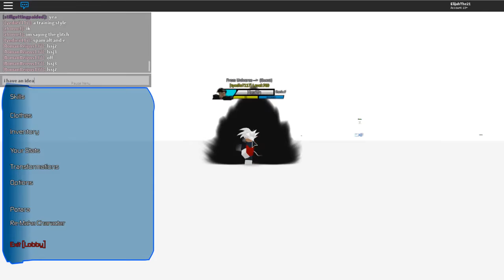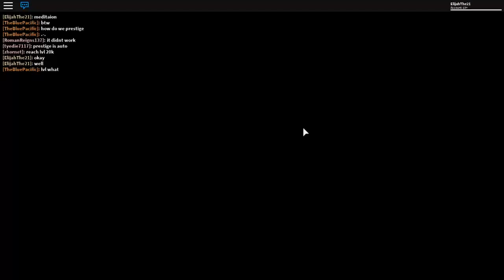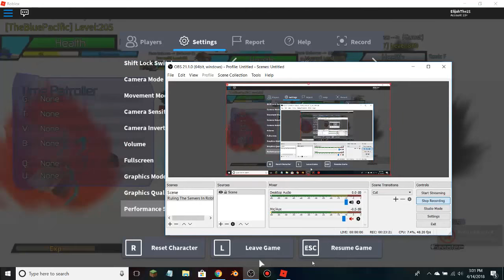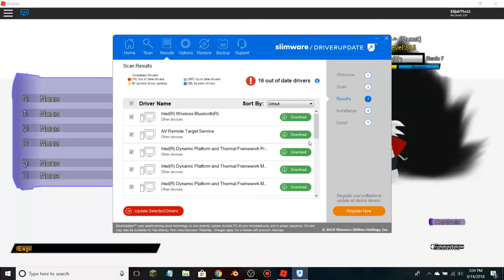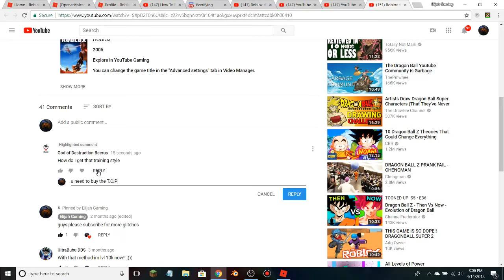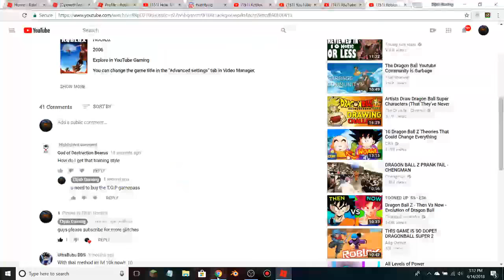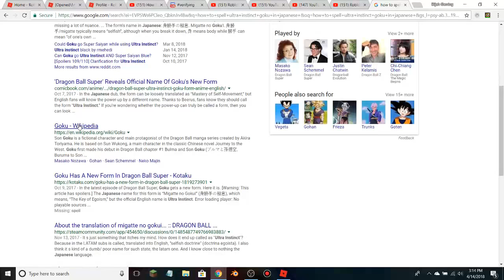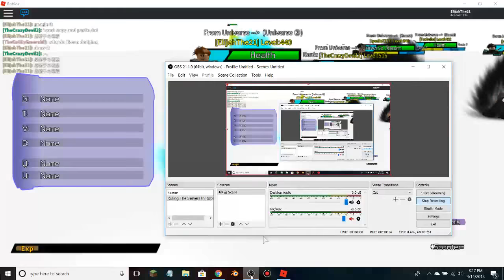HOW TO LEVEL UP FAST IN ROBLOX DRAGON BALL SUPER 2 *NEW* *NOT PACTHED*